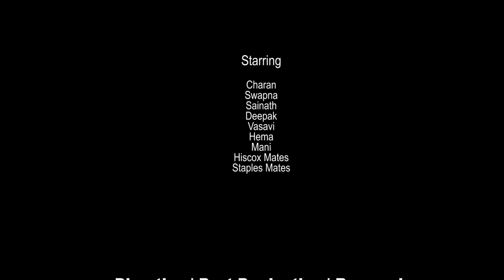KLG Deja Vu Work 2012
2012 Work Moments in Cognizant Bangalore.